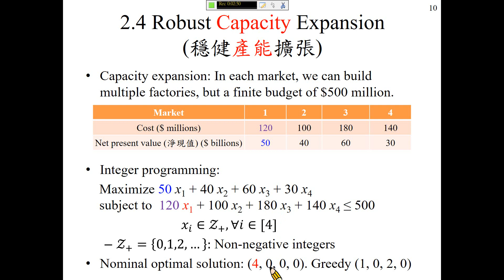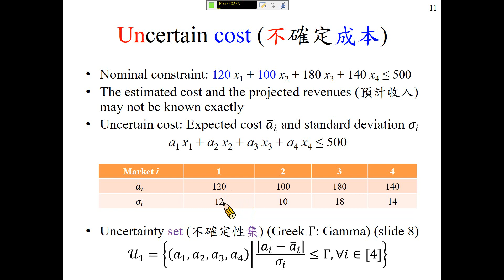許志華 OR2，2.4 Robust Capacity Expansion (穩健產能擴張)